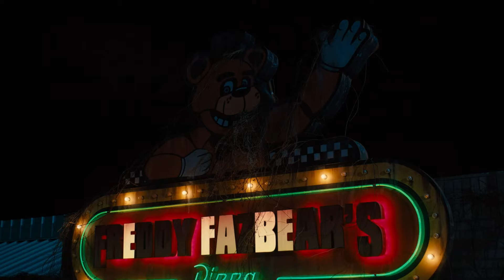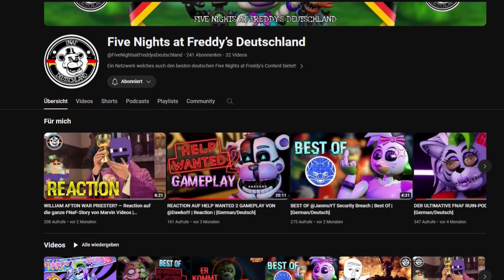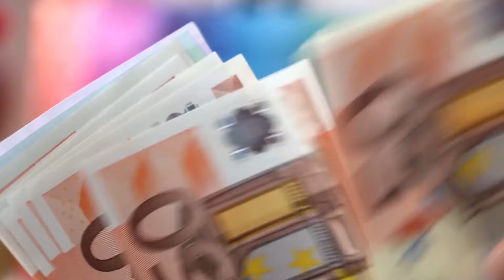1 SACHE DIE MICH AN JEDEM FNAF GAME GRUSELT! | [German/Deutsch]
Lasst ein Like und ein Abo da! Hier könnt ihr mit uns auf Discord reden: